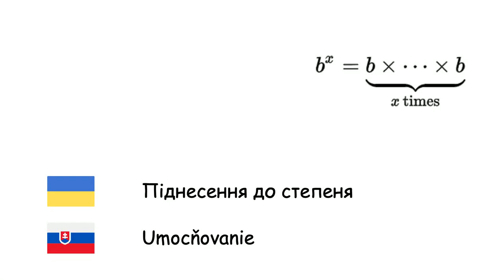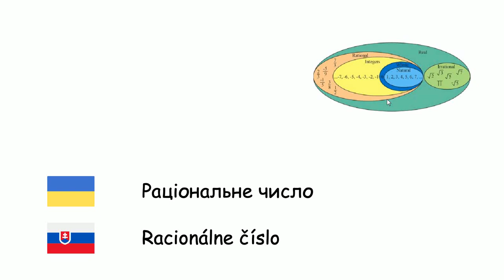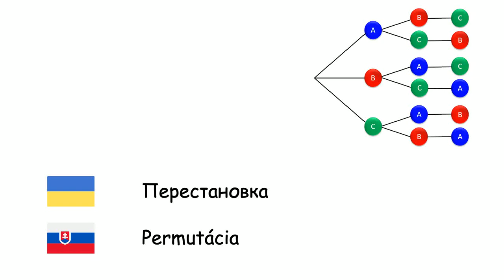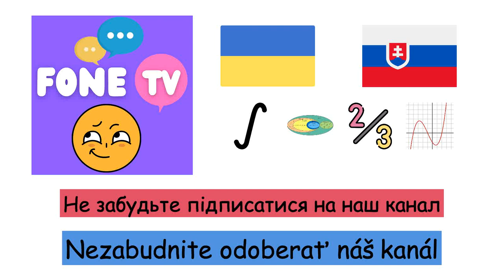Математика (Словацька мова) (uk-sk)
Fone TV
uk-sk-35
Matematika (Slovenčina)
Число - Číslo
Додавання - Sčítanie
Віднімання - Odčítanie
Множення - Násobenie
Ділення - Delenie
Піднесення до степеня - Umocňovanie
Цілі числа - Celé číslo
Натуральне число - Prirodzené číslo
Раціональне число - Racionálne číslo
Дійсне число - Reálne číslo
Нескінченність - Nekonečno
Дріб - Zlomok
Логарифм - Logaritmus
Імовірність - Pravdepodobnosť
Рівняння - Rovnica
Змінна - Premenná
Многочлен - Mnohočlen
Функція - Zobrazenie
Комбінація - Kombinácia
Перестановка - Permutácia
Множина - Množina
Підмножина - Podmnožina
Порожня множина - Prázdna množina
Матриця - Matica
Відсоток - Percento
Квадратний корінь - Odmocnina
Похідна - Derivácia
Інтеграл - Integrál
Абак - Abakus